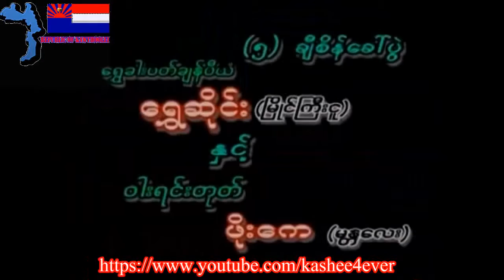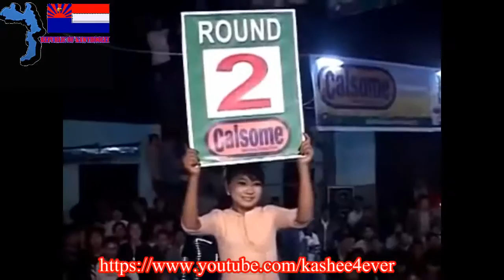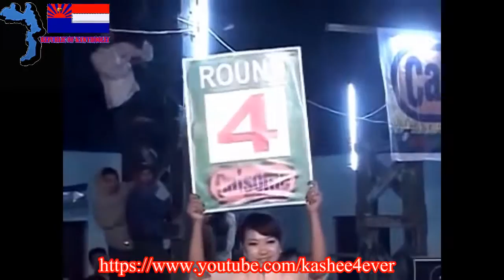Shwe Shai Karen, Red Vs Pho Kay Myanmar, Blue , Karen Traditional Boxing